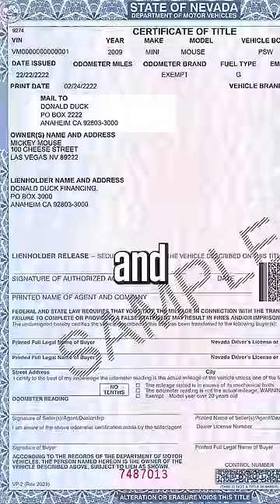Guy threatens me in his van